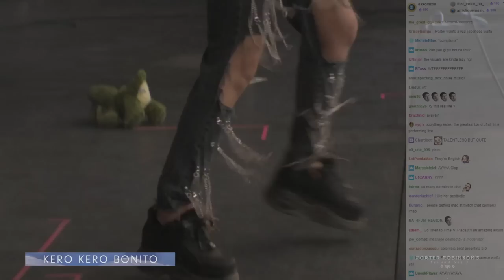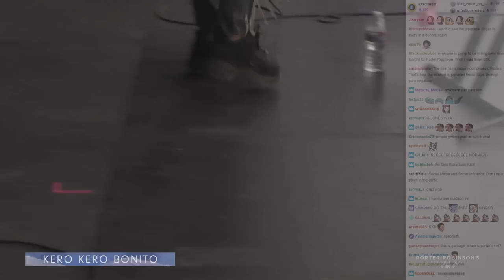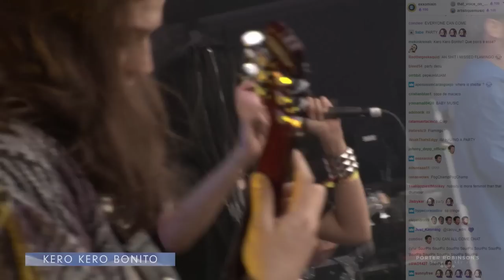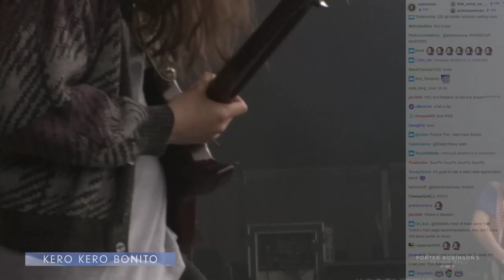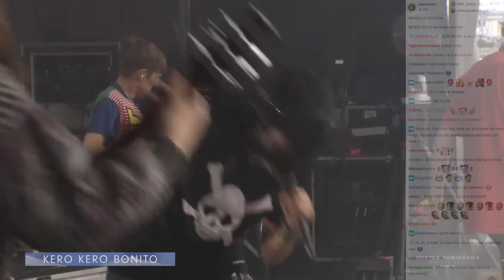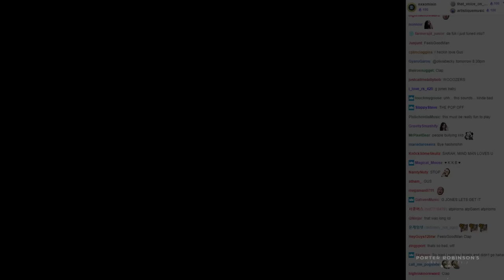Second Sky | Kero Kero Bonito - 06/15/2019 Livestream (with Twitch chat)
Kero Kero Bonito's live set of Second Sky festival

- Tracklist:
00:32  Outside
03:21  Lipslap
07:01  Flamingo
10:31  Only Acting
14:29  Flyaway
16:11 Break
20:10  My Party
23:20  Sick Beat
27:03  Make Believe
30:34  Picture This
34:55  Trampoline

*To Second Sky staff & Golden Voice: upon request, this upload will be taken down immediately. I've only uploaded this to share with people that have missed the livestream.